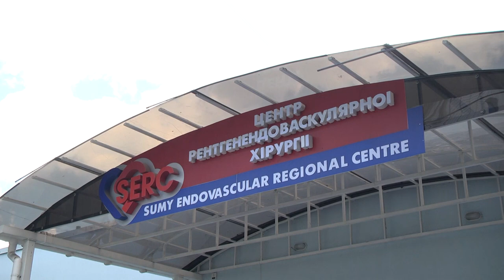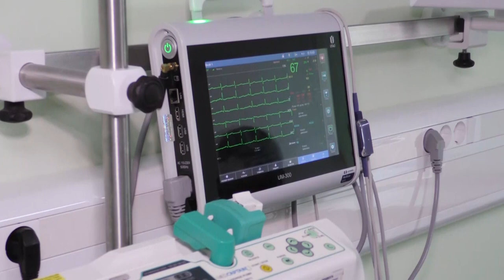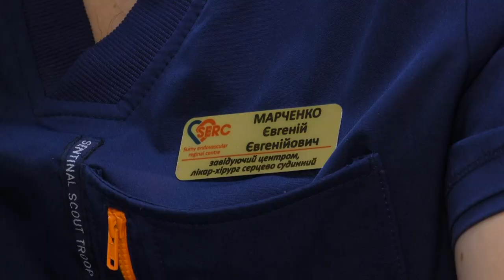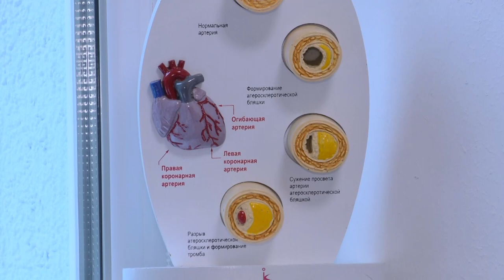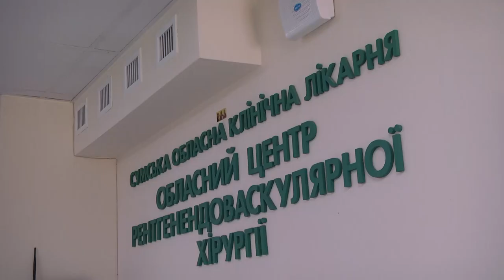Актуальний репортаж - Сумський обласний центр рентгенендоваскулярної хірургії